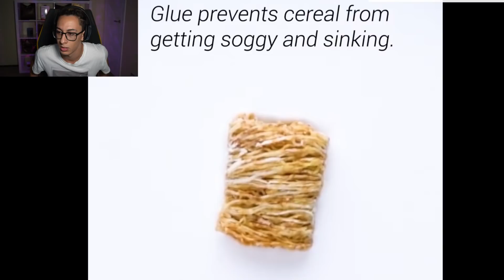REACTION ALLE PUBBLICITÀ CON CIBI FAKE